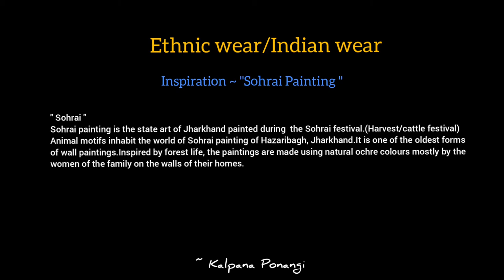Fashion Illustration | Sohrai Painting Part-1 |Women's Ethnic wear | Top & Bottom wear |Step by Step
Hi Everyone,
Today's inspiration ~ "Sohrai Painting"
You can also check my previous Tutorial videos